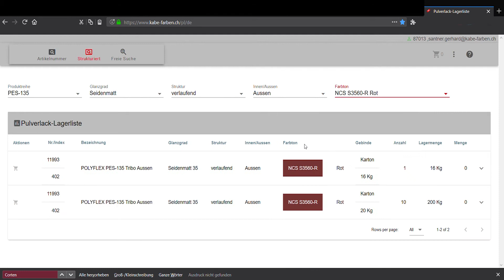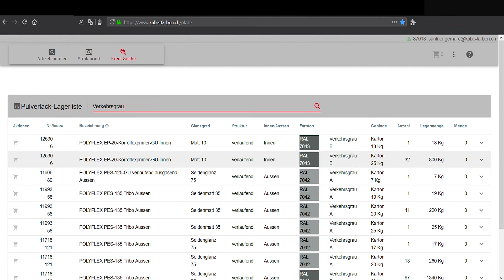KABE Online Pulverlack-Lagerliste - Teil 2 Filter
Videokurzanleitung für die KABE Online Pulverlack-Lagerliste.
- Wie verwende ich die verschiedenen Artikelfilter.
Suche nach Artikelnummer, strukturiert und freie Suche.